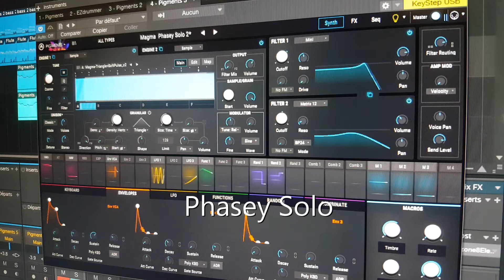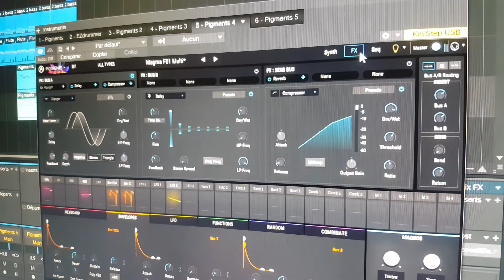Magma Oscillators in Arturia Pigments 2 - El Condor - (Building fun+spacey track with 5 presets)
This videos shows 5 live presets using Magma Oscillators. No Eq. Just the Pigments effects.

Magma is a synth designed for the Scope DSP hardware Platform and delivers high grade sonic performances. The sound has nothing to do with VST sounds. This bank will be useable and apprecieted by all of you who seek higher quality in sound designs.